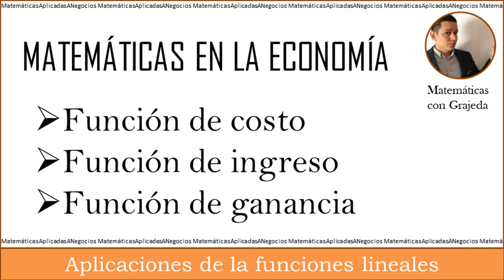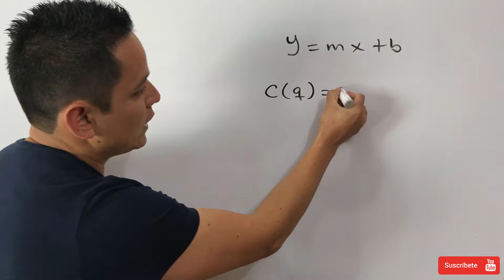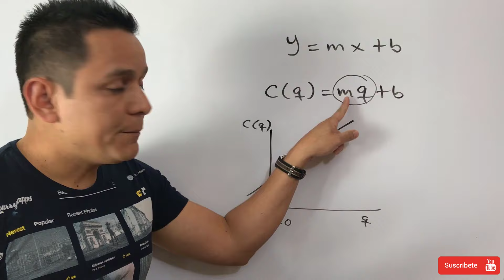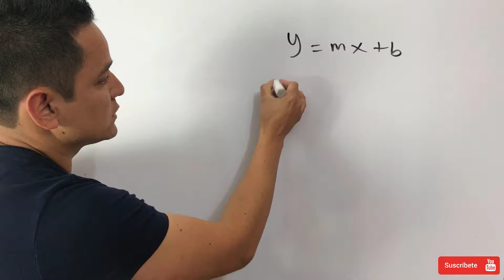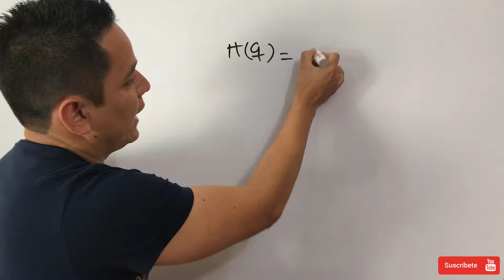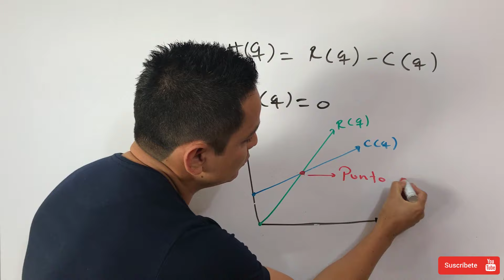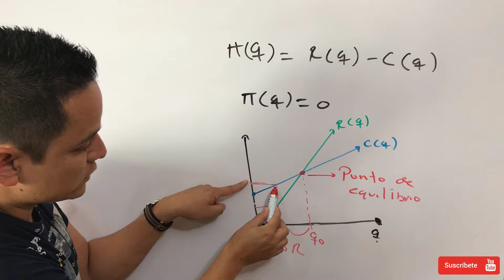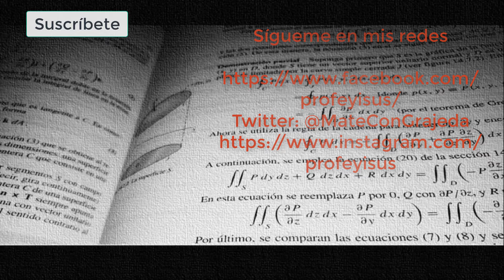FUNCIÓN DE COSTOS, DE INGRESOS Y DE GANANCIA. PUNTO DE EQUILIBRIO. ECONOMÍA | Video 98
Hola. En este video trato un tema que en muy pocos canales de matemáticas se trata. Les enseño cuáles son las funciones de costo, ingreso y ganancia. Además, les muestro unos gráficos que seguramente les serán de mucha ayuda.

Este es el primer video del 2018. Esperemos que este año sea un éxito para el canal. Con su ayuda se logrará.

No olviden que explico temas de primaria, secundaria, preparatoria y universidad. Si necesitas algún tema, déjamelo en los comentarios y lo haré a la brevedad.